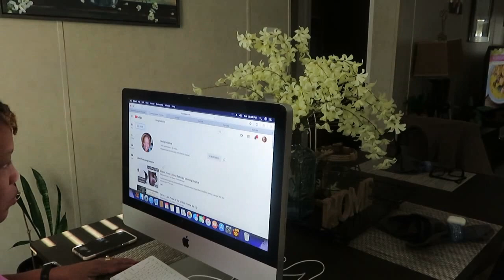Mobile Home Living | Typical Saturday Cleaning While I Edit Videos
Hi Diva Family,

I know you think something is wrong. I have posted 3 videos back to back , but hey I am trying to do better! Hope this gives you cleaning motivation!

Camera Equipment